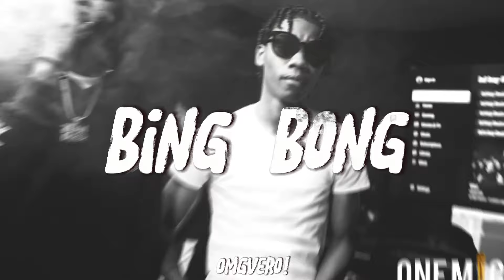(FREE) Tata x Jenn Carter x Kyle Richh Type Beat "Bing Bong" | Sample Jersey Club Drill Type Beat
BPM:138
Key: Cm

If used credit me with (Prod. Vero)